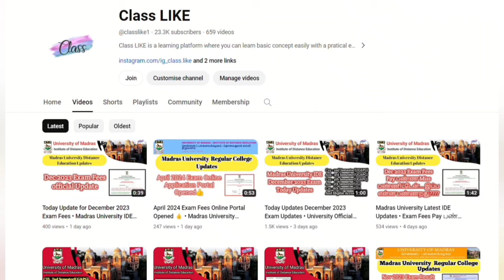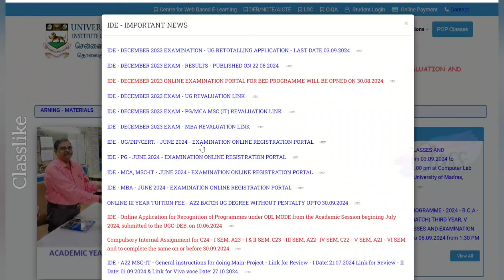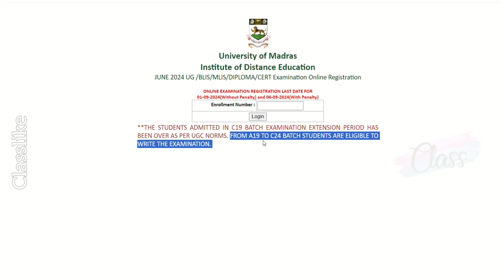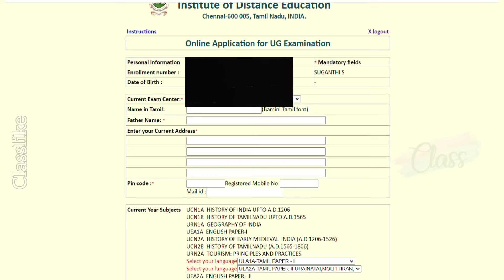June 2024 & Dec 2023 | Important Updates for All | Madras University IDE | Exam Fees Demo Video